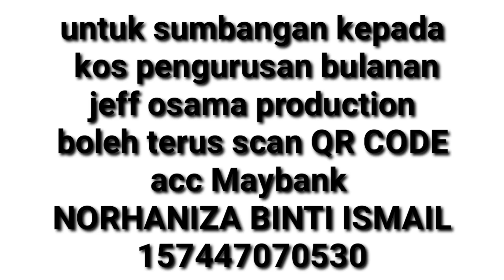Ibnu rijal - Sembang santai siri 51 - kisah silat tanah melayu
untuk sumbangan kpd produksi jeff osama boleh terus ke akaun MAYBANK 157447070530 NORHANIZA BINTI ISMAIL atau boleh scan terus QR code yang ada di video

Alhamdulillah terima kasih kerana menonton kuliah di JEFF OSAMA channel, Mohon kerjasama kepada semua, jika terpapar iklan yang tidak sepatutnya di dalam kuliah, mohon click pada iklan tersebut dan hantarkan link tersebut kepada Admin  supaya dapat disekat

Untuk makluman setiap orang iklan tidak sama, iklan bergantung dengan apa yang tuan/puan pernah SEARCH di laman sesawang, harap maklum
nak join telegrem boleh terus klik link ini 👇👇👇